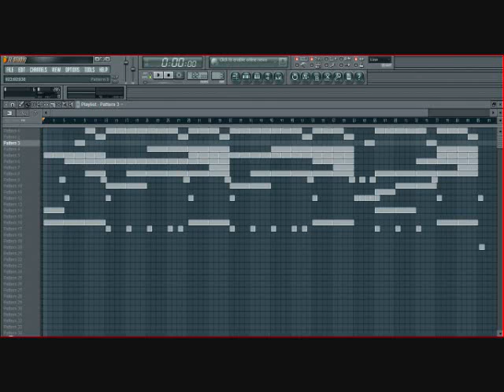Soft Orchestral Keys Beat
Beat I made with FL Studio 10, using mostly default sounds.